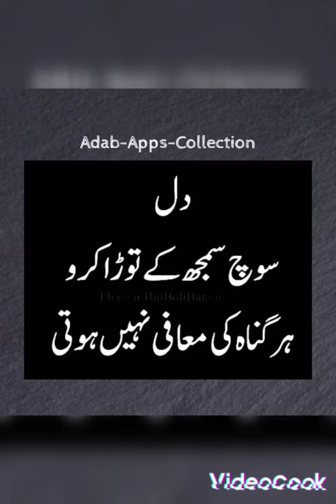Quran Majeed 🥀 by Ameer Khan 👍 youtube vidio 👍